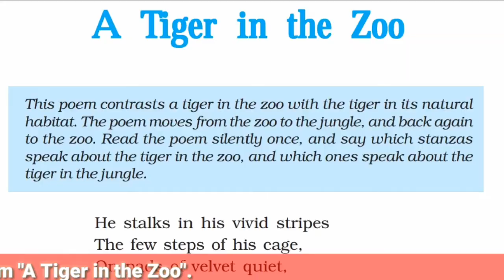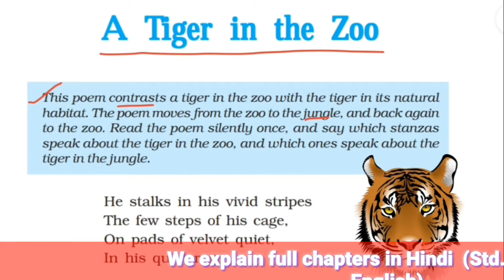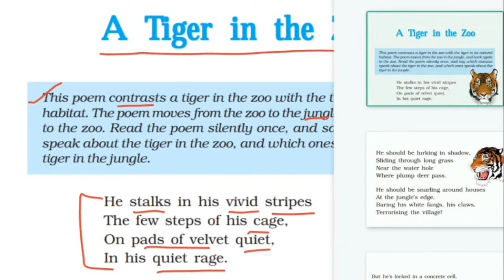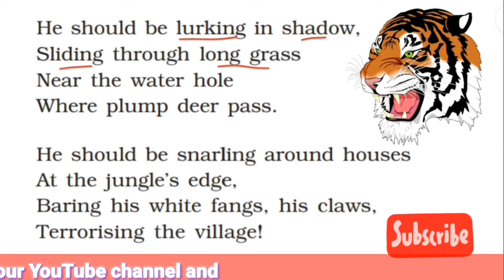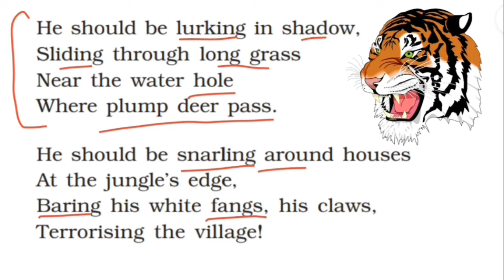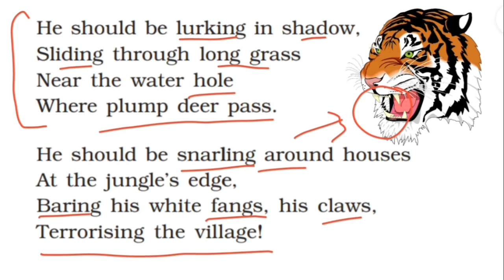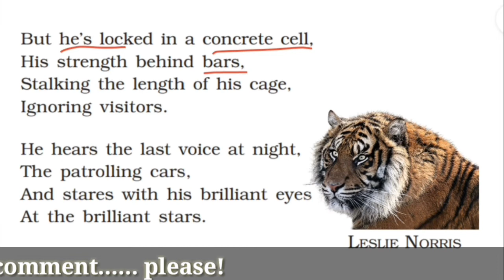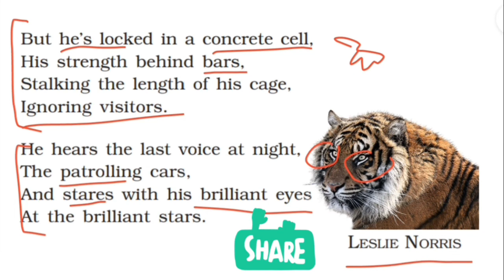A tiger in the zoo in hindi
A Tiger in the Zoo in Hindi (Full Poem Explanation)

Hii,
I'm Prabhat Kumar Singh (a Govt. Teacher & Ex-faculty of English in 2 CBSE Affiliated schools) and in this video you will watch line by line Hindi explanation of the poem "A Tiger in the Zoo" by 'Leslie Norris'. Though there's no class of a poem but it has been explained with reference to the English Reader textbook published "First Flight" published by NCERT for CBSE class 10th.

Topics Covered (in this video) :

1. A tiger in the zoo in hindi,
2. A tiger in the zoo class 10,
3. A tiger in the zoo,
4. A tiger in the zoo class 10 summary in hindi,
5. A tiger in the zoo poem,
6. A tiger in the zoo poem in hindi,
7. A tiger in the zoo class in hindi,
8. A tiger in the zoo class 10 in english,
9. A tiger in the zoo explanation,
10. A tiger in the zoo explanation in hindi,
11. A tiger in the zoo word meanings,